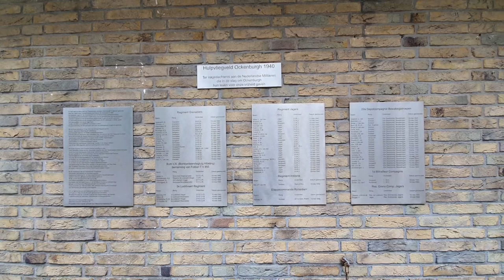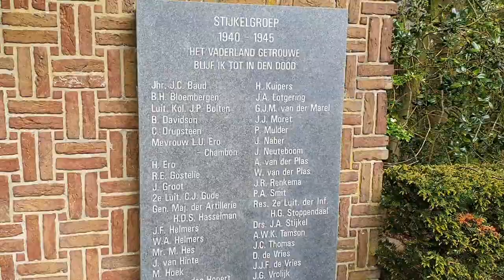Vrijheid is niet vanzelfsprekend deel 1. Den Haag in de oorlog. Vlog 1 van 2 morgen deel 2.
The Battle for The Hague (Dutch: Slag om Den Haag) was a battle fought on 10 May 1940 during the German invasion of the Netherlands. German Fallschirmjäger units were dropped in and around The Hague in order to capture Dutch airfields and the city itself.

After securing a bridgehead, the Germans had expected the Dutch to capitulate on the same day. They failed to achieve this objective, since German forces were unable to hold onto their initial gains after the Dutch, having regrouped, launched effective counter-attacks. Isolated pockets of German troops led by Hans von Sponeck retreated to the nearby dunes, where they were continually pursued and harassed for five days, until the Dutch commander-in-chief Henri Winkelman was forced to surrender because of major setbacks on other fronts.

Although the German troops managed to capture the three airfields, they failed in their primary objective of taking the city of The Hague and forcing the Dutch to surrender. Accordingly, the Dutch Army launched a counter-offensive from Ypenburg several hours later.[6] Outnumbered and relying on captured ammunition, the Dutch Grenadier Guards fought their way into a position suitable enough to launch artillery attacks against the airfield, heavily damaging it. German troops were forced to evacuate the airfield's burning buildings, losing their strong defensive position. The Dutch grenadiers managed to recapture the airfield, as well as capturing many German soldiers in subsequent skirmishes.

Four Dutch Fokker T.Vs bombed Ockenburg airfield, destroying idle Junkers Ju 52s. Dutch troops then followed up with an assault, forcing the Germans to retreat. The Dutch still managed to capture several POWs. However, a pocket of German troops withdrew to the nearby woods and successfully held off any additional attacks by Dutch troops, whom shortly thereafter disengaged and were redirected towards Loosduinen, which allowed the Germans to head back towards Rotterdam.

Having sealed off Leiden and Wassenaar, the Dutch recaptured an important bridge near Valkenburg. After the arrival of reinforcements, they began to harassing the Germans on the ground. At the same time Dutch bombers managed to destroy grounded German transport planes. The Germans put up a defense on the outskirts of the airfield, but were forced to retreat because of heavy concentrated fire. By 17:30 the Dutch had secured the area and the Germans had evacuated to the nearby village.[10] Several skirmishes to liberate occupied positions were fought between small pockets on both sides; the Dutch with artillery support from nearby Oegstgeest. The village was heavily damaged as result.

By the end of the day Dutch forces had retaken the airfields, but the tactical victory was short-lived. On 14 May, the Luftwaffe's bombing of Rotterdam forced General Winkelman to capitulate.

The remaining German forces that had escaped from the airfields ended up scattered over the dunes in the area. Von Sponeck was ordered to assist the attack on Rotterdam. On his way to Rotterdam, Von Sponeck's isolated group twice avoided Dutch traps, but still 1,600 troops under his command were captured, with 1,200 being shipped to the UK as POWs. He was eventually forced to dig in with as many as 1,100 men and only managed to avoid capture himself because of the strategic bombing of Rotterdam on 14 May, which some speculate was because of Hermann Göring's insistence on preventing Von Sponeck's humiliation in face of certain defeat. A pocket of German paratroops managed to ward off enemy attacks at the village of Valkenburg until the Dutch surrender. The Dutch Queen and cabinet were able to flee to Britain and constitute a government-in-exile.

The Dutch suffered 515 killed. One bomber was shot down following a raid on Ockenburg. German estimates list of their own 134 killed, whereas Dutch sources estimate 400 Germans were killed, 700 wounded, and 1,745 captured. German material losses include 182 transport aircraft, mostly Ju 52s. This heavy loss was unforeseen, with Generalfeldmarschall Albert Kesselring stating after the war that the subsequent aircraft shortage directly contributed to the Luftwaffe's defeat in the Battle of Britain, and was the cause of heavy German casualties during the invasion of Crete. The preferred method of landing their troops was no longer feasible, necessitating an airborne assault.